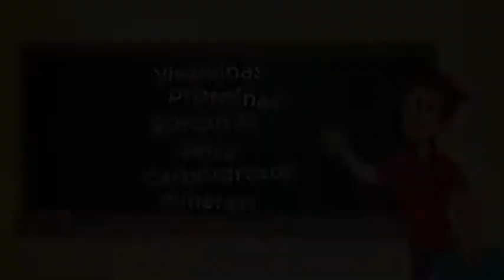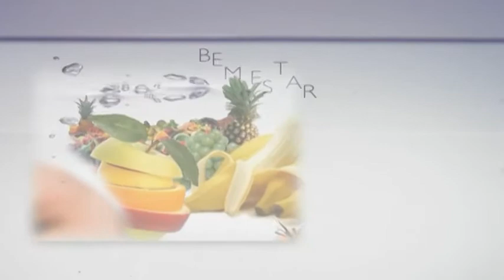TV UP / Programa Marta Costa - Você já ouviu falar sobre Dietas Malucas?